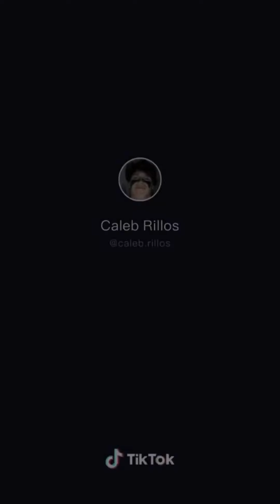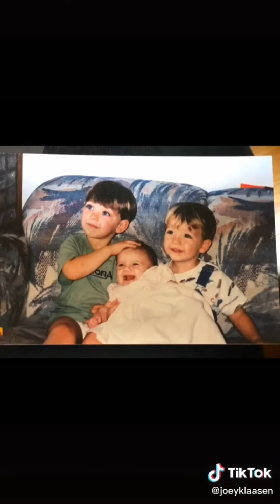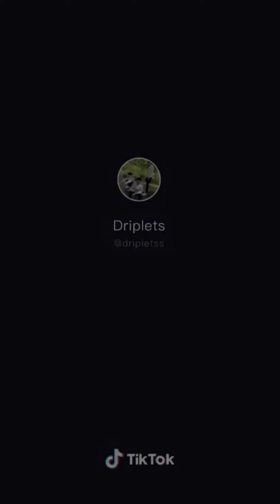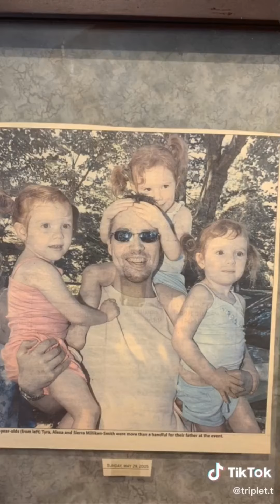I’M JUST A KID ~ TIK TOK COMPILATION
Compilation of people recreating childhood/old photos
“I’m just a kid and my life is a nightmare”
Song: “I’m Just a Kid” by Simple Plan